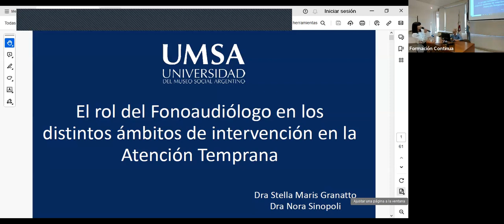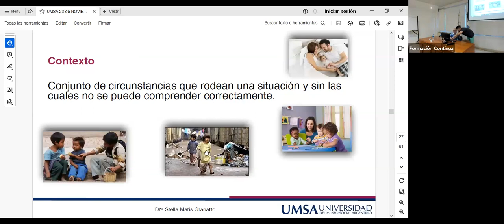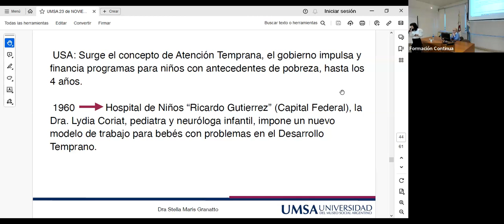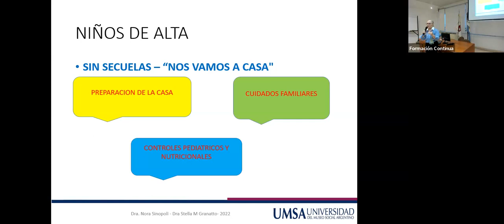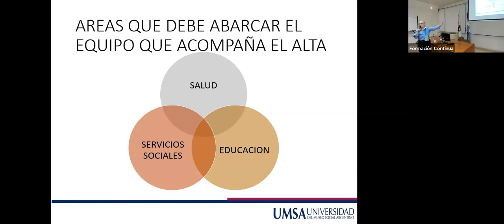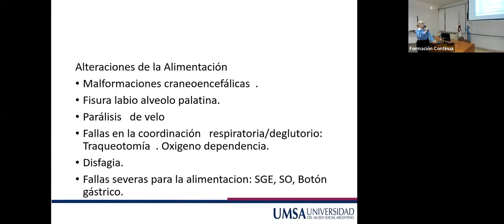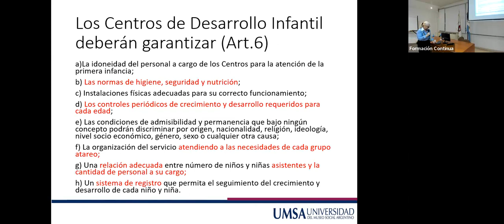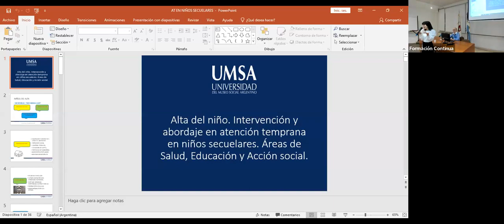El Rol del Fonoaudiólogo en los distintos ámbitos de intervención en la Atención Temprana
Expositoras:
Dra. Stella Maris Granatto - Directora de la Esp. en Atención Temprana en Fonoaudiología de UMSA.
Dra. Nora Sinopoli - Coordinadora de la Práctica Profesional de la Especialización en Atención Temprana en Fonoaudiología de UMSA.

Organizada por la Facultad de Ciencias Humanas de UMSA.